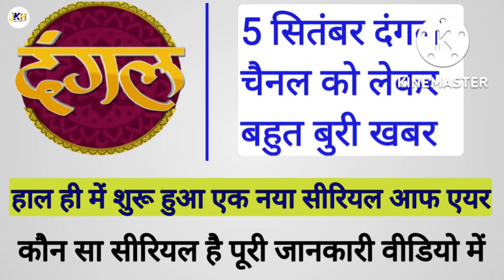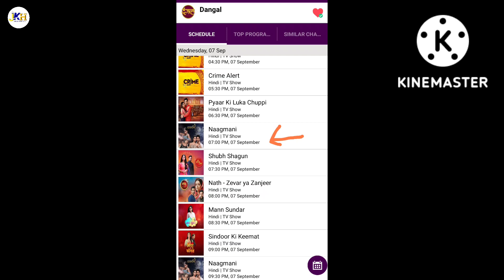DD Free Dish very bad news | Recently a serial started on Dangal channel closed | dangal tv